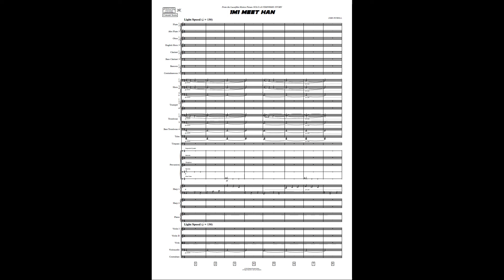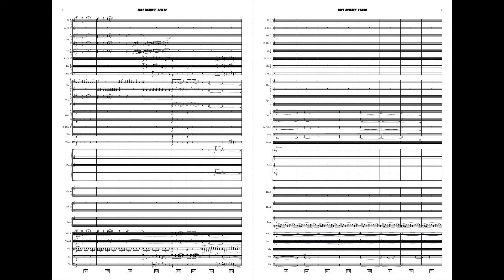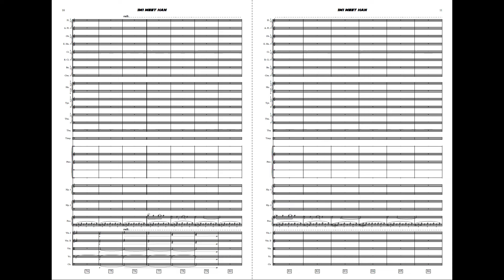MEET HAN from Solo: A Star Wars Story - John Powell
Notation: Avid Sibelius 2024.3
Sounds: Original Soundtrack available from Intrada

If you'd like to take a peek behind the curtain and see what we're working on for our next book release (and all the past content there) please consider becoming a Patreon supporter to help further our ability to keep creating exciting new releases!